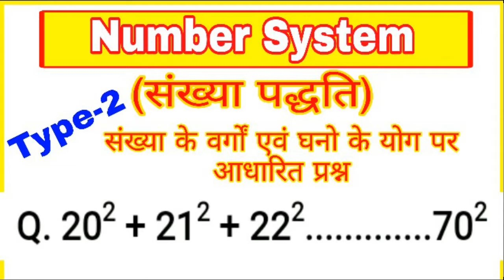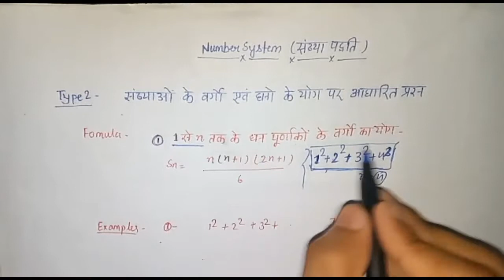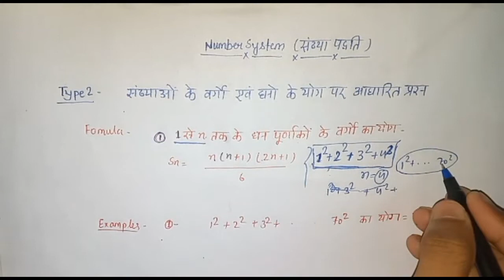Number System (संख्या पद्धति)|Type-2 Important Question For all exams